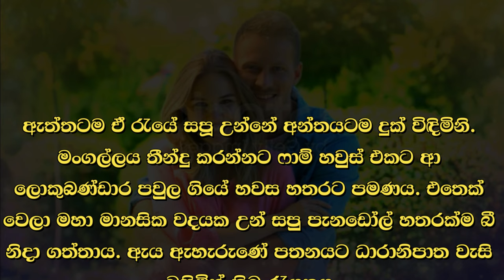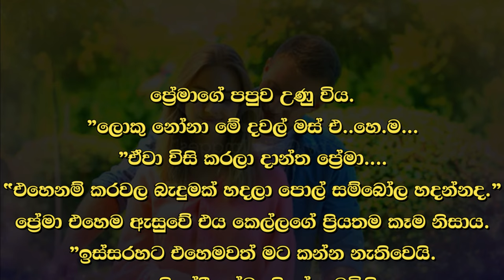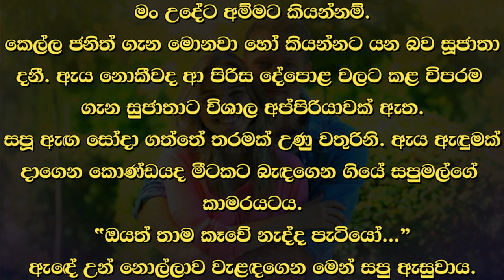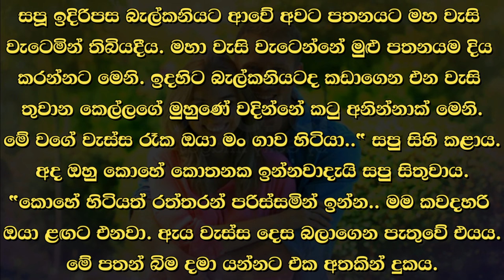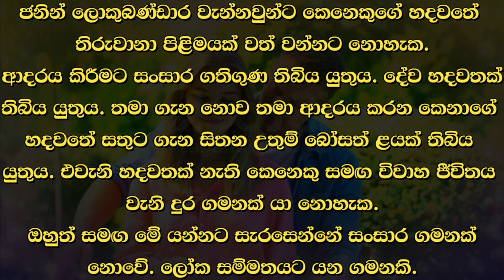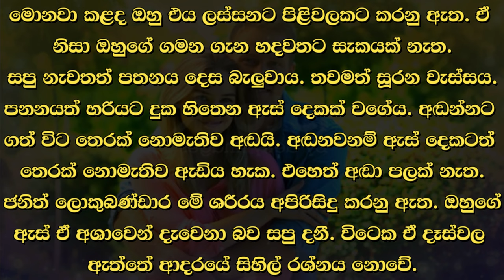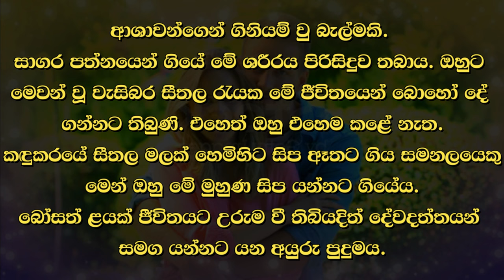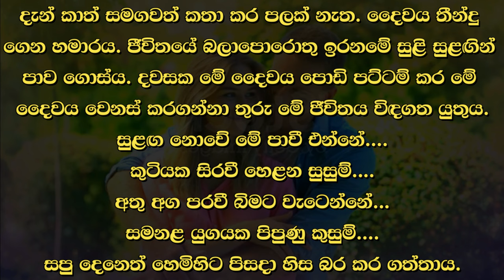😊 සපු - Sapu 116 😊 | ඇය ඇහැරුණේ පතනයට ධාරානිපාත වැසි වසිමින් තිබූ රැයකය. | VishwaNovels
කතාවෙන් බිඳක්: ඇත්තටම ඒ රැයේ සපූ උන්නේ අන්තයටම දුක් විඳිමිනි. මංගල්ලය තීන්දු කරන්නට ෆාම් හවුස් එකට ආ ලොකුබණ්ඩාර පවුල ගියේ හවස හතරට පමණය. එතෙක් වෙලා මහා මානසික වදයක උන් සපු පැනඩෝල් හතරක්ම බී නිදා ගත්තාය. ඇය ඇහැරුණේ පතනයට ධාරානිපාත වැසි වසිමින් තිබූ රැයකය.

A bit of the story: In fact, Sapu died that night suffering to the extreme. The Lokubandara family, who came to the farmhouse to decide the feast, left around four in the afternoon. Until then, she drank four panadol pills and fell asleep in a state of mental agony. She woke up in the night when it was raining heavily.

Time Codes
00:00 - Intro
00:02 - Love Story
08:07 - End